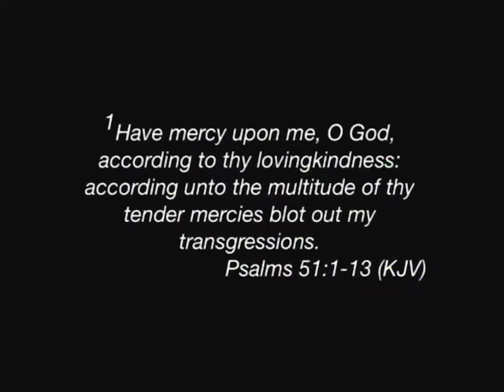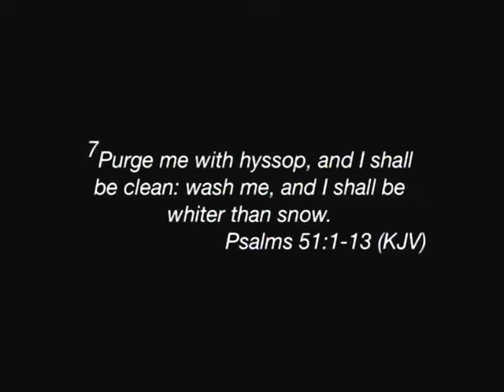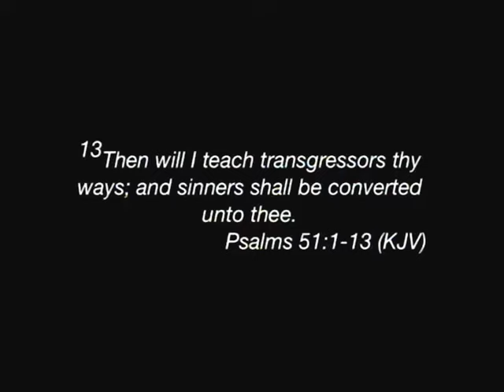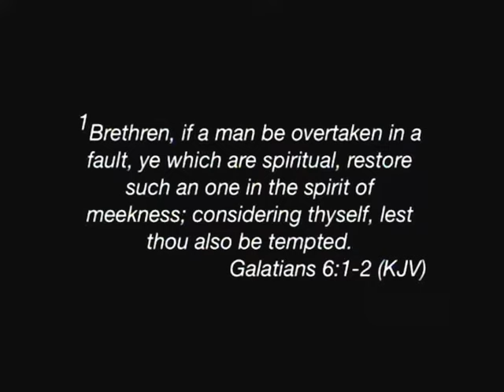October 01 2017 - Sunday Service